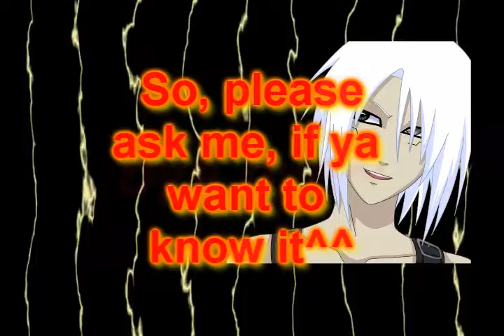news^^ (photobucket)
Yeah, it is say all^^